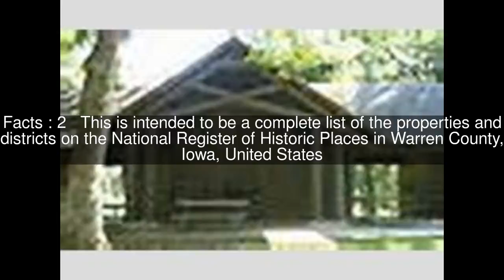National Register of Historic Places listings in Warren County, Iowa Top #5 Facts